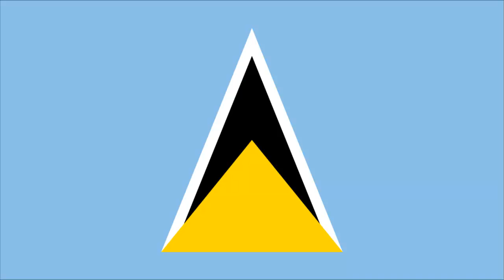Bandeira de Santa Lúcia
Artist: SoulofT
Song: Beyond Dreams
Genre: Techno Trance